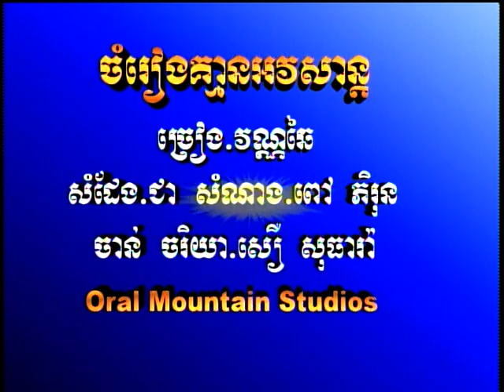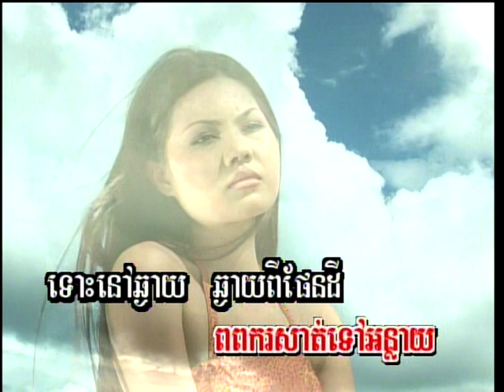Cambodian Music - Khmer Song - ចម្រៀងខ្មែរ -ខារ៉ាអូខេ - Preah Chan Penhvong vol 1 12